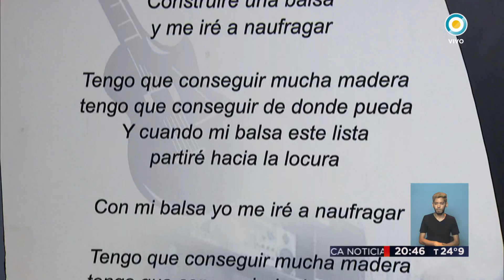TV Pública Noticias - Cierra el mítico bar La Perla de Once, cuna del Rock Nacional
Emitido por TV Pública Argentina, el sábado 14 de enero de 2017.